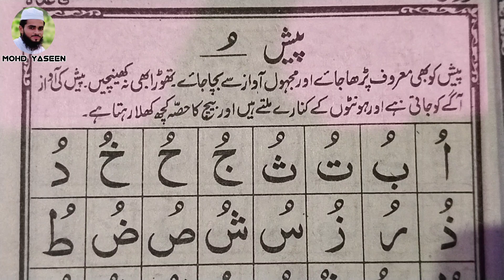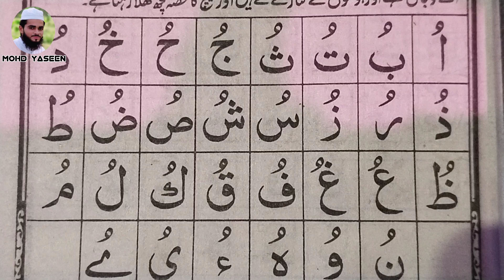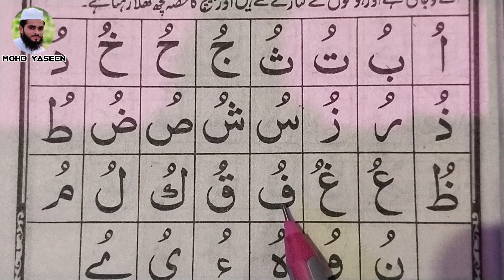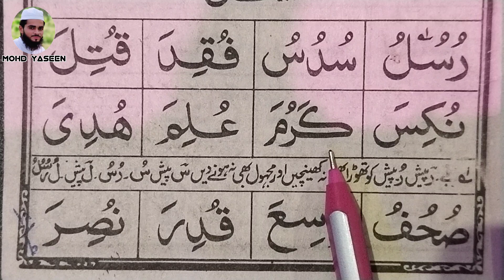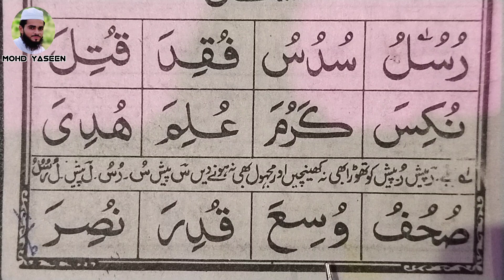Harakaat | Lesson 3 | Part 3 | How to read Noorani Qaida | Pesh ki pehchan | Noorani Qaida Takhti 3